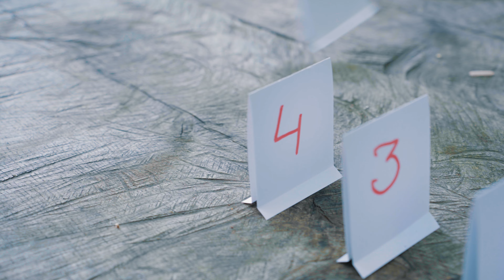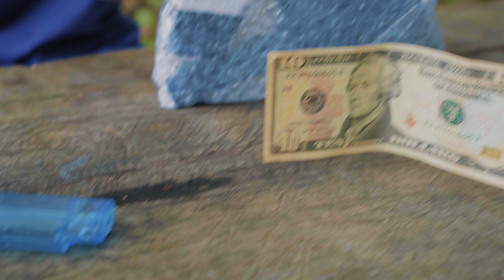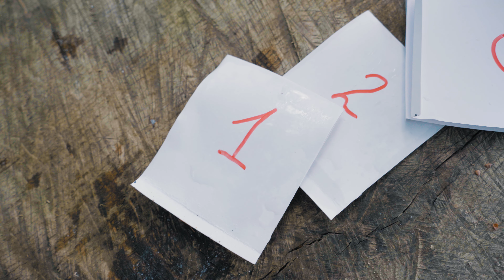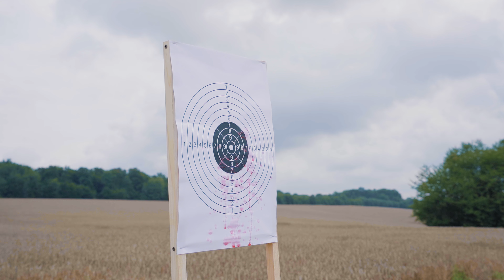1$ VS 10$ VS 100$ PISTOLA AD ACQUA!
Ciao! Nel video di oggi, abbiamo dovuto spendere molto in pistole ad acqua per confrontarle e capire se valeva la pena pagarle in eccesso. Buona visione!

Ti è piaciuto il video? Se la risposta è sì, allora tra i due pollici sotto il video scegli quello che punta verso l'alto.